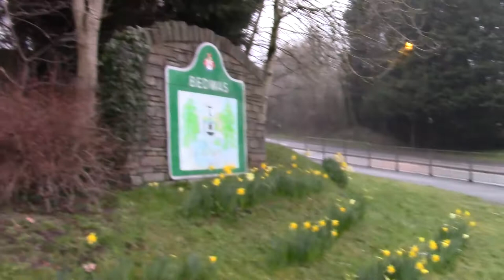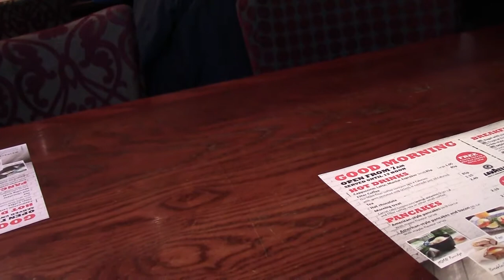2nd Gen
Should I? Not sure, anyway off to Newport for more Wethersoon's beer festival training. Two Spoons, a curry, The Lamb and The Pen & Wig. Good day.